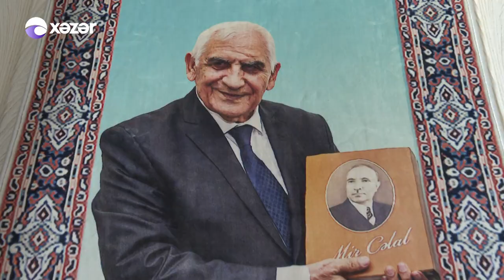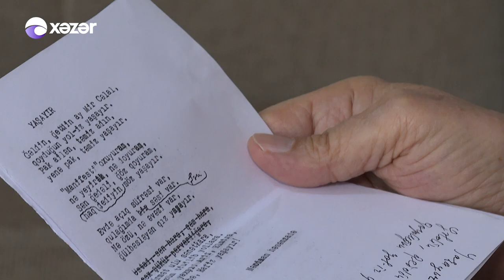Görkəmli yazıçı, böyük alim Mir Cəlal Paşayevin anadan olmasından 112 il keçir